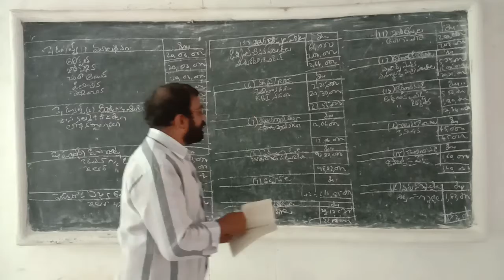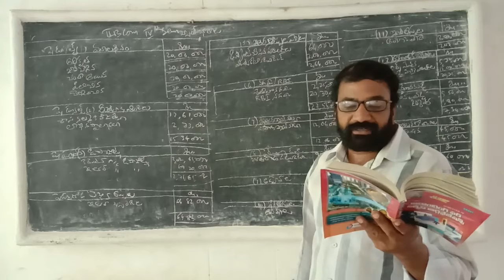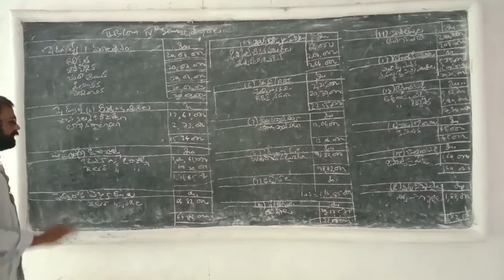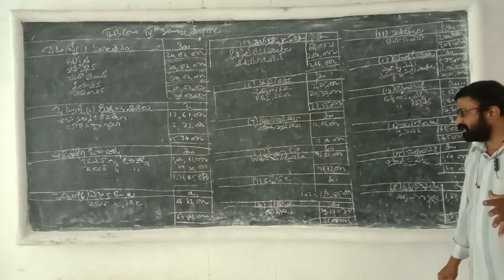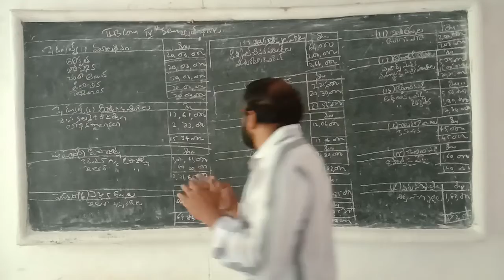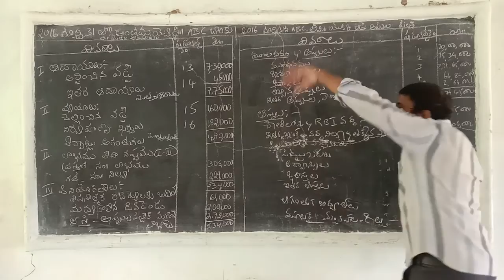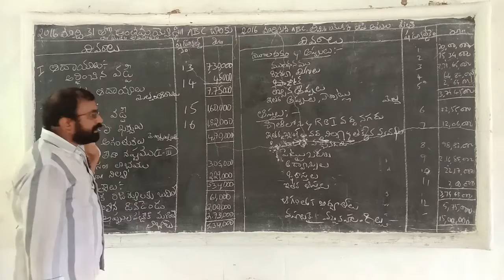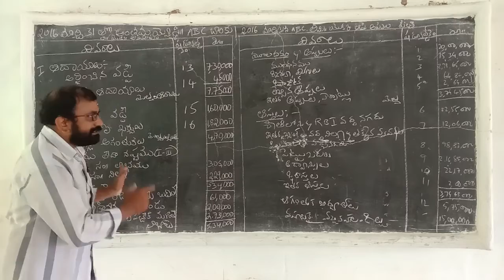Commerce, VI Semester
Bank Accounts problem in Accounting